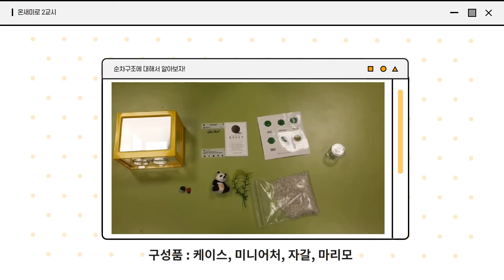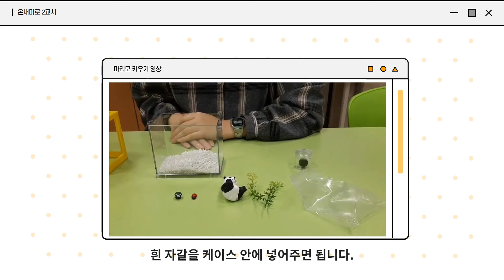청소년자원봉사단 온새미로 마리모 키우기 영상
안녕하세요.
중원청소년수련관 소속
청소년자원봉사단 온새미로 입니다!

코로나 블루  극복을 위한 마리모 키우기 방법을 안내해드릴게요^^
키트는 사전에 신청을 받아 지역사회 청소년 15명에게 전달하였습니다!

댓글로 언제든지 질문 달아주세요!